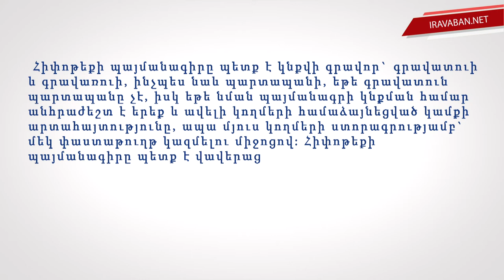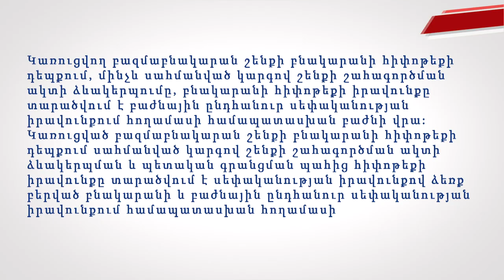Ինչպե՞ս հիփոթեքով ձեռք բերել բնակարան